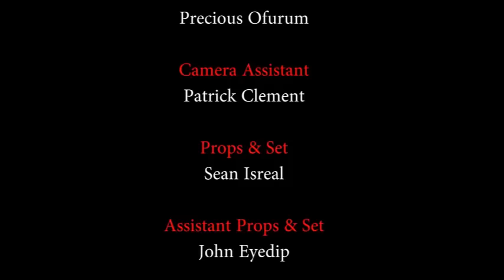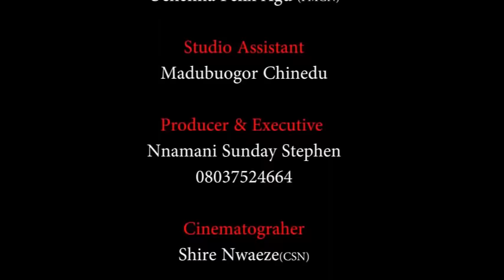2023 FREDRICK LEONARD AND RACHAEL OKONKWO MOVIE THAT IS TRENDING ON YOUTUBE 7TH DEC